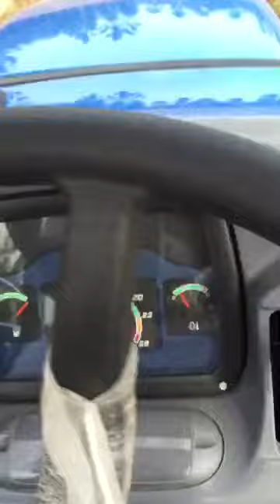tractor nahi fighter hai